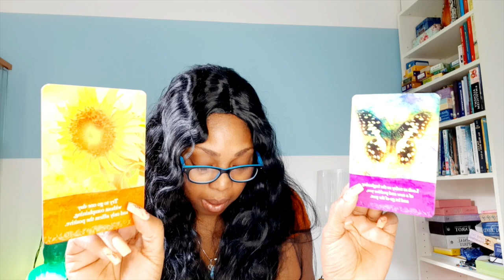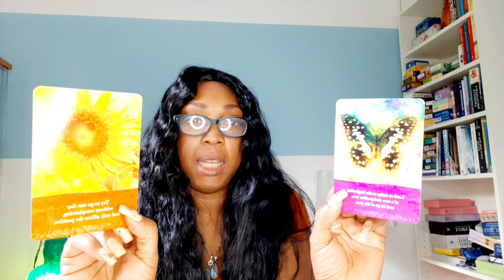PISCES Be Alert! Issue with co work watch your back💖 WEEK 25🙏 WEEKLY READING JUNE 15 21💫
Kathye